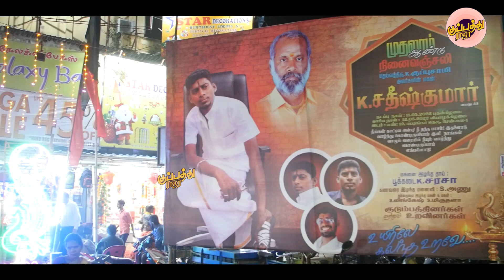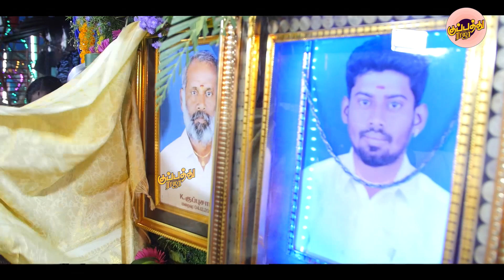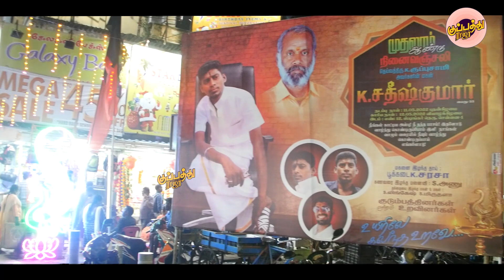கானா சதிஷ் ''எப்போ வருவீங்க மனைவி ஏங்கி தவிக்கிறேன் -கண்ணீர் வரவழைக்கும் பாடல்